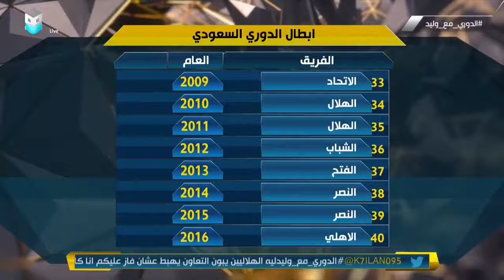الدوري_مع_وليد | أبطال الدوري السعودي خلال الـ44 نسخة.